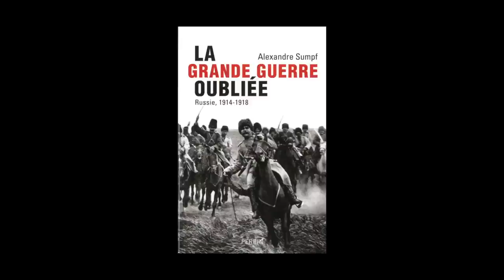Alexandre Sumpf - La Grande Guerre oubliée, Russie, 1914-1918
Alexandre Sumpf vous présente son ouvrage "La Grande Guerre oubliée Russie, 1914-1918 aux éditions Perrin.